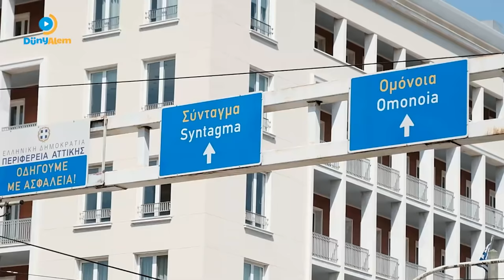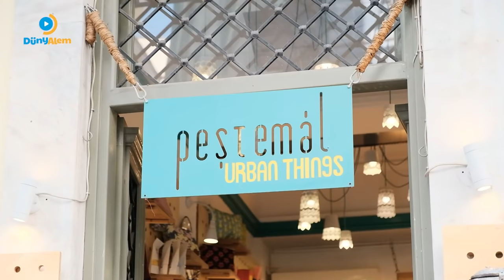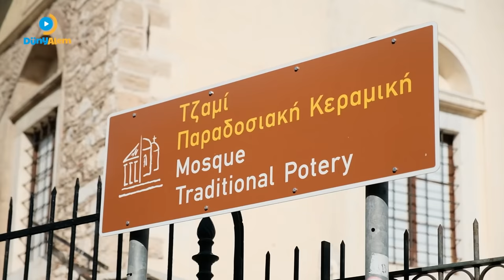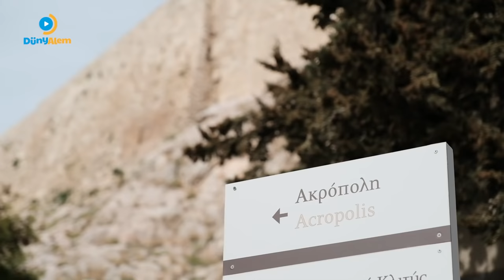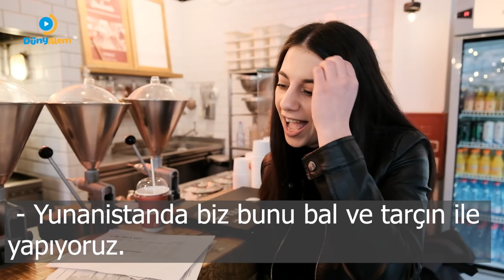Kendinizi Türkiye'de hissedeceğiniz Avrupa kenti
7 bin yıllık kadim bir mirasın varisi. Helen medeniyeti, Roma, Bizans ve Osmanlı bu topraklarda derin izler bıraktı. Ve bu izler modern Avrupa’nın ve Batı medeniyetinin gelişmesinde büyük rol oynadı. Bu toprakların insanlık tarihine katkıları saymakla bitmez. Demokrasi, hukuk, düşünce, edebiyat ve dil birçok yönüyle burada filizlendi ve başta Avrupa olmak üzere dünyaya yayıldı. Felsefenin babaları Socrates, Platon, Aristo… Matematiğin babaları: Pisagor, Öklit ve Arşiment…Tarihin babası Heradot, Tıbbın babası Hipokrat... Ve daha nice babalar , İnsanlığa nasıl büyük bir miras bırakacaklarından habersiz binlerce yıl önce bu topraklarda dolaşıyorlardı. Demokrasinin ilk temelleri bu şehirde atılırken Tiyatro da burada gelişti.
Evet. Medeniyetin beşiği, Avrupa’nın yaramaz çocuğu Yunanistan!'dayız, Atina'dayız.